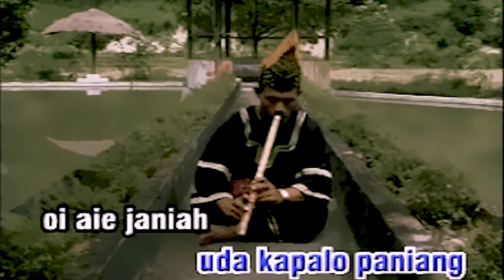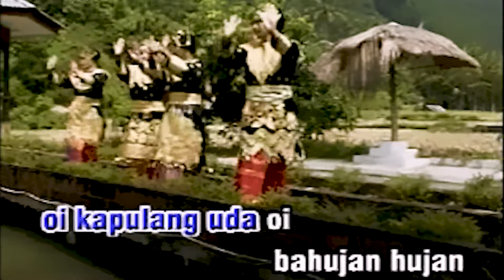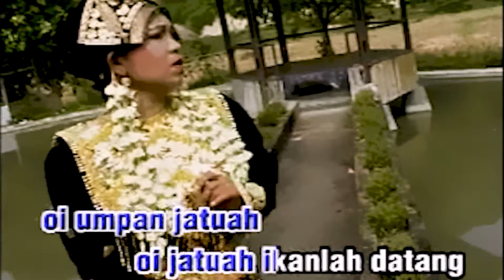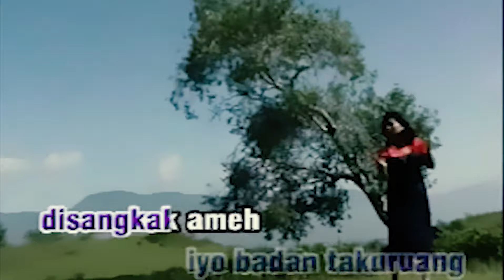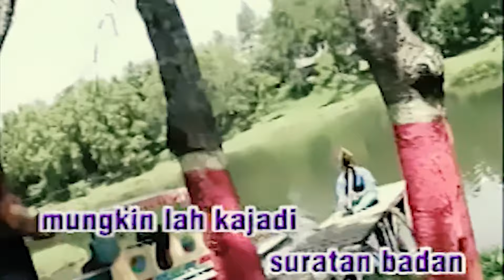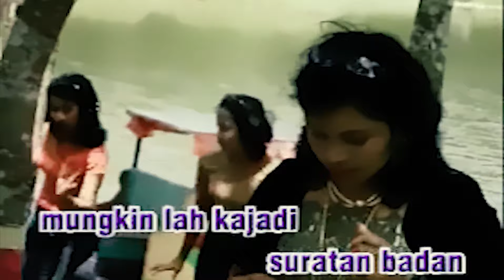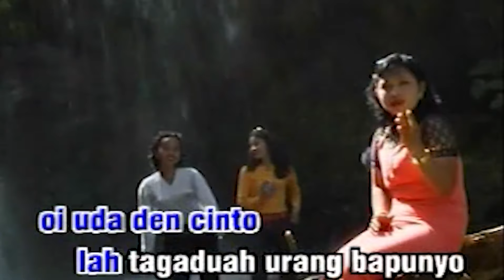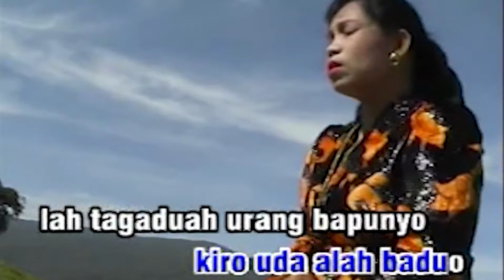Eti Chan - Saluang House Triping | Digilo Panciang Eti Chania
Saluang House Triping
Artist      : Eti Chan
Title        : Digilo Panciang
                  Buruang Dalam Sangkak
                  Maafkanlah
Genre     : Saluang House

Eti Chan
saluang reggae
saluang house
saluang mix
saluang dangdut
saluang klasik